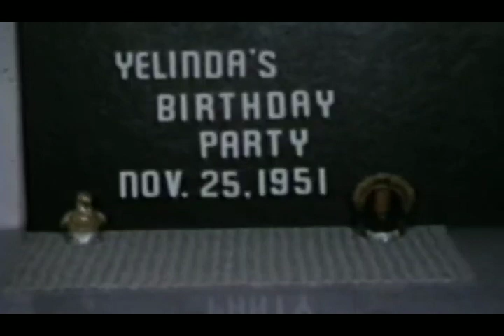1950s Children's Birthday Party (Colorized)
Yelinda's Birthday party took place Sunday (November 25, 1951). Before Fast Food restaurant's. Video games, computers and cell phones we're un heard of, a time when monsters exist and if you owned a Television set, you we're considered rich. President of the United states was, Harry S. Truman, Gasoline price was .27 a gallon, Billboards top of the chart was, "Too Young", by Nat King Cole, Blockbuster film was The African Queen.